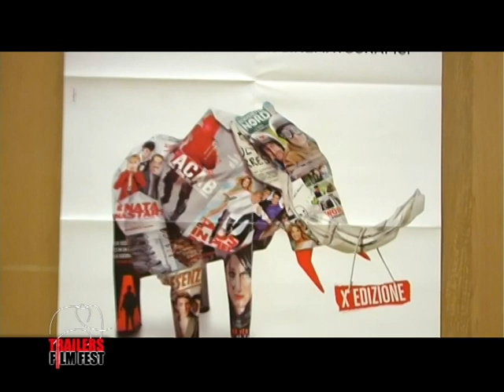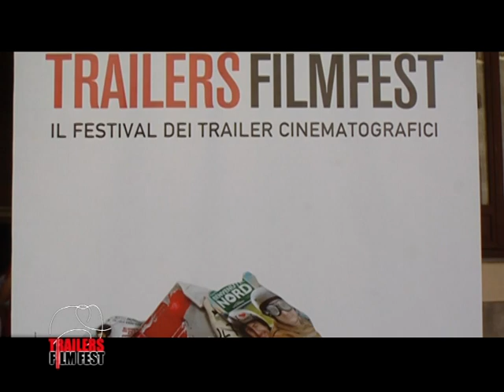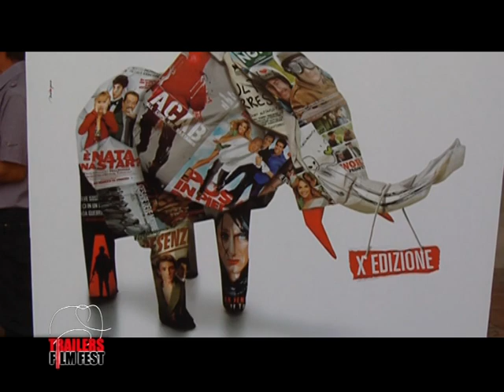Speciale Trailers FilmFest Ottobre 2012 - News D1 Television TV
Leonardo Pieraccioni al Trailer FilmFest per ricordare Alberto Lardani.
Ottobre 2012